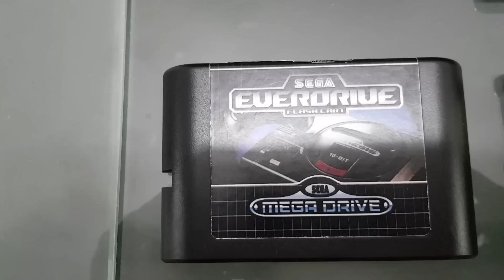INCRÍVEIS COLEÇÕES //COLECIONADORES DE GAMES #1 | Droop's Games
🔥- Compartilhe sua Coleção Com o Canal Droop's Games, Me Chame no ZAP : 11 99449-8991